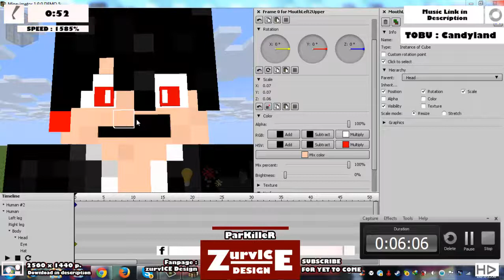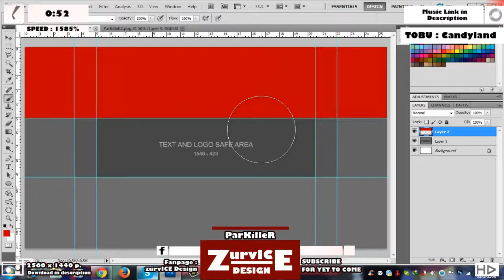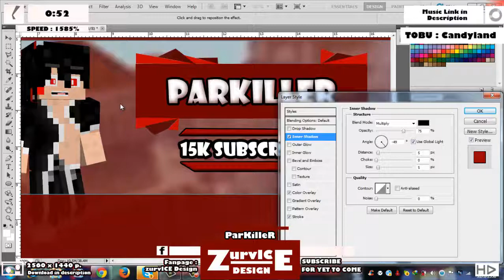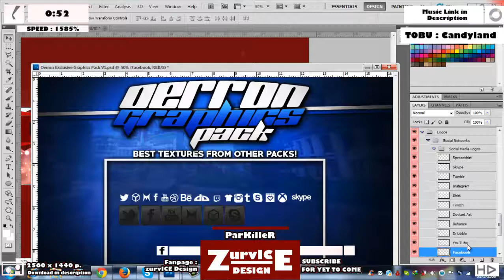ParKilleR SpeedArt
ข้าไม่อยากเขียนอะไรมาก เดี่ยวอาเรียจับวาดอีก

ติดต่อผมได้ที่นี่ครับ
Skype : ice.sriwachirobon // survICEarn
Steam : survICE101[TH]

แนะนำอะไรใส่ช่องคอมเม้นต์เลยครับ

Update : อันนี้ยังไม่แน่ใจนะครับว่าจะทำ banner ขายหรือเปล่า ถ้าขายอาจตั้งราคาไว้ที่ 50-90 บาท อาจรอ 150-200 subs นะครับ

วิดีโออื่นของผมที่คุณน่าจะชอบ
== Last Mega-Speed Art == รวมคนแคส minecraft
รวมนักแคส 8 คน : tacklezaza, mamonkey, koonguy, irpgtv, teamgarrymovietv, truefaster, theempchannel and fillykung

== Jukucrush Mega Speed Art ==
รวมนักแคส 10 คนในกลุ่ม truefaster, pirorohTH, ParKiller, TKCG.TV , windmillz meowchannel, Solasaga KunG, MartinWalkeR, SwordofheroTV, Styleeazy, Chinonsan Minecraft

Photoshop CS5
Camtasia Studio